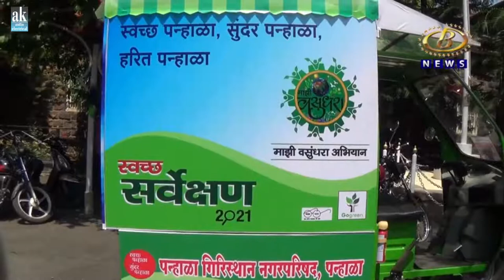Electric Garbage Van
We are pleased  that our Electric Garbage van has been Honored at Panhala City.
 Find here Electric Garbage Van, E Garbage Rickshaw Loader manufacturers, suppliers & exporters in India.
A k autto electrical Company specializes in the manufacturer of CIRT, certified E-Rickshaws & E-Loaders. We believes in improving the quality of life by providing the best and strong and reliable E-Rickshaw and E-Vehicles for better environment and opportunities to earn.